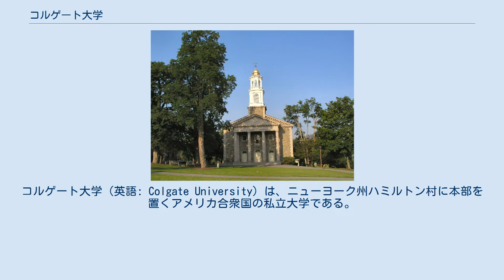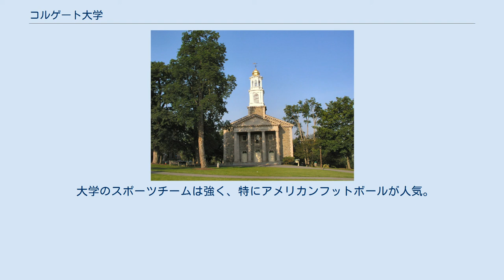コルゲート大学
コルゲート大学（英語: Colgate University）は、ニューヨーク州ハミルトン村に本部を置くアメリカ合衆国の私立大学である。
1819年に設置された。
 シラキュース都市圏に位置し、約2,800人の学生が在籍しているリベラル・アーツ大学である。
2008年の「U.S. News and World Report」誌の大学ランキングでは、リベラル・アーツ大学部門で第18位、フォーブス誌による全米の大学ランキングでは第44位に入った。
2000年出版の大学ガイドブック『ヒドゥン・アイビー（隠れたアイビー・リーグ）』で選定された30校のうちの1校に挙げられている。
 コルゲート大学の設立には面白い言い伝えがある： 「1817年に、13人の男たち（6人の聖職者と7人の平信徒）がハミルトンに集まり学校（「ニューヨーク州バプテスト教育会」）を設立した。
当時ハミルトンは開拓者村で、設立者全員の所持金は合わせて13ドルしかなかった」。
そのため、コルゲート大学の教員や学生にとっては「13」がもっとも大切な数になっている。
 1823年、ニューヨーク市バプテスト神学校と統合し、「ハミルトン文学神学研究所」となる。
 1846年、「マディソン大学」と改称。
 1890年、「マディソン大学」から「コルゲート大学」に改称。
 コルゲート大学には現在51の学科がある。
人気上位の3学科は生物学、経済学、政治学で、ほかに日本語や中国語などを含む様々な外国語の学科がある。
通常の授業のほか、毎年オフ・キャンパス・スタディー・グループと呼ばれる学外プログラムが提供されており、オーストラリア、中国、日本、インド、西欧諸国など様々な国で学ぶことができる。
コルゲートは実質的に学部課程のみのリベラル・アーツ大学であり、大学院は毎年3-7人の学生が教育学の修士課程を修了する程度である。
 大学のスポーツチームは強く、特にアメリカンフットボールが人気。
NCAAのパトリオットリーグに所属。